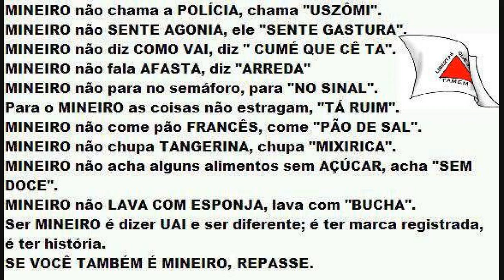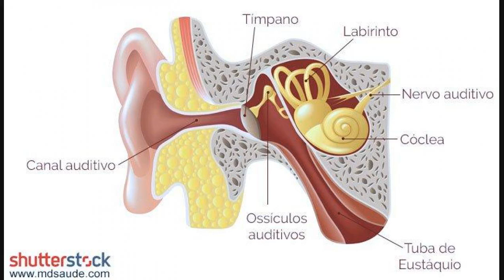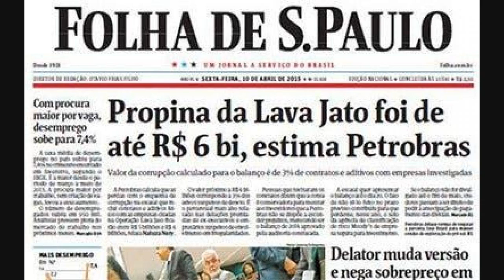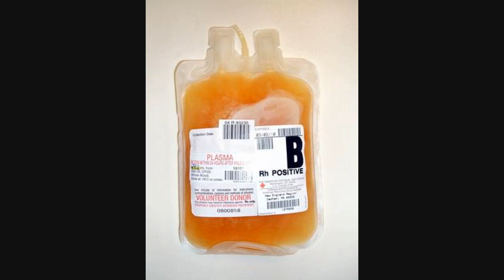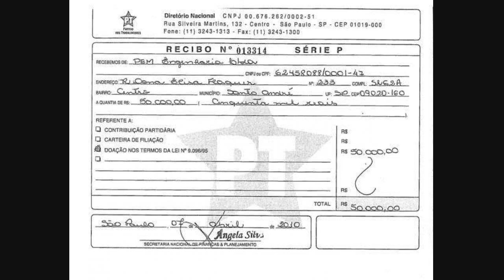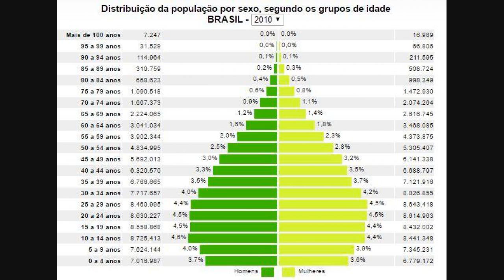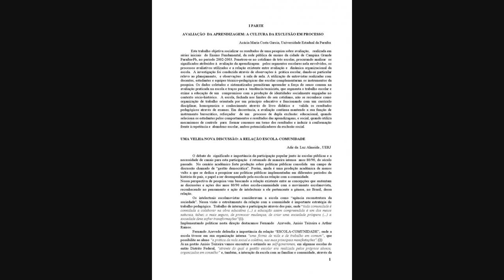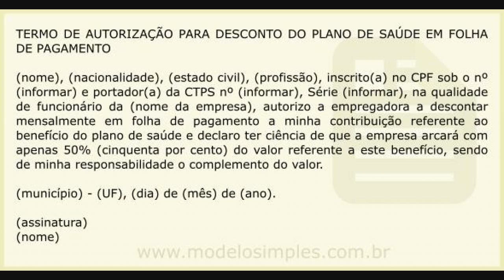Censo 2021: Pesquisa Que Define Verba Dos Municípios E Pode Ajudar Na Vacinação Está Em Risco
O IBGE (Instituto Brasileiro de Geografia e Estatística) deu o pontapé inicial para a realização do Censo populacional este ano, ao publicar na quinta-feira (18/02) os editais para contratação de mais de 200 mil pessoas para trabalhar na organização e coleta da pesquisa.